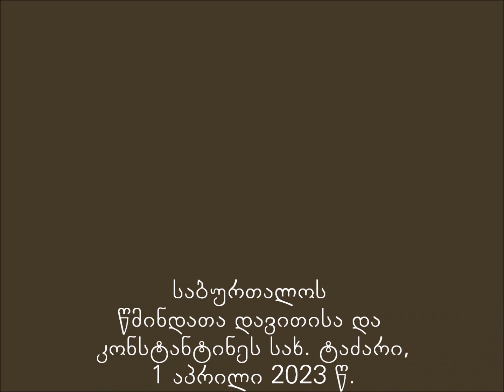Mama Kakhaber Tvildiani - არაფერია მზის ქვეშ ახალი (ეკლ. 1, 9)- და ისევ კოვიდის შესახებ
არაფერია მზის ქვეშ ახალი (ეკლ. 1, 9)- და ისევ კოვიდის შესახებ.
თბილისი, 1 აპრილი.